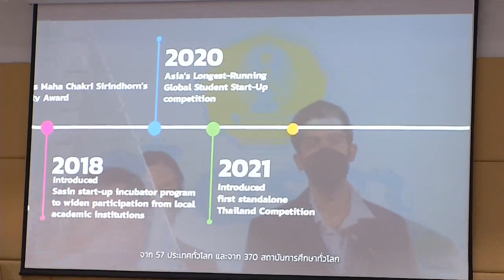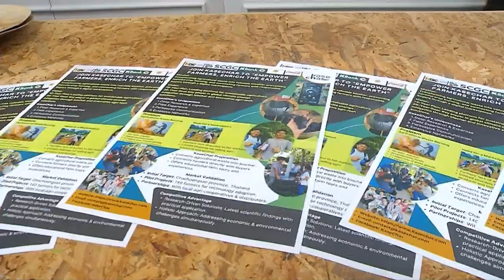องคมนตรี มอบรางวัลเกียรติคุณแก่ทีมที่ชนะเลิศการแข่งขันแผนธุรกิจ Bangkok Business Challenge 2024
วันนี้เวลา 15.20 น. พระบาทสมเด็จพระเจ้าอยู่หัว ทรงพระกรุณาโปรดเกล้าโปรดกระหม่อมให้ นายอำพน กิตติอำพน องคมนตรี เป็นผู้แทนพระองค์ ไปมอบรางวัลเกียรติคุณแก่ทีมที่ชนะเลิศการแข่งขันแผนธุรกิจภาคภาษาอังกฤษ Bangkok Business Challenge 2024 ณ อาคารศศปาฐศาลา สถาบันบัณฑิตบริหารธุรกิจ ศศินทร์ แห่งจุฬาลงกรณ์มหาวิทยาลัย ซึ่ง สถาบันบัณฑิตบริหารธุรกิจ ศศินทร์ แห่งจุฬาลงกรณ์มหาวิทยาลัย ร่วมกับ บริษัท เอสซีจี เคมิคอลส์ จำกัด (มหาชน) จัดขึ้นระหว่างวันที่ 20-22 มิถุนายน 2567 ภายใต้แนวคิด "Growing Impactful Ventures" หรือ "การขับเคลื่อนธุรกิจไปข้างหน้าอย่างยั่งยืน" เพื่อเสริมสร้างโอกาส ประสบการณ์ ให้นิสิต นักศึกษา ได้เข้าร่วมในเวทีระดับนานาชาติ โดยเป็นเวทีแข่งขันแผนธุรกิจ Startup ระดับโลก ภาคภาษาอังกฤษ สำหรับนิสิตและนักศึกษาที่จัดขึ้นมายาวนานที่สุดในเอเชีย ซึ่งจะมีส่วนช่วยพัฒนา Startup ของประเทศไทยให้สามารถก้าวไกลสู่ระดับโลก โดยมีทีมจากทั่วโลกสมัครเข้าร่วมแข่งขัน 276 ทีม จาก 62 สถาบันอุดมศึกษา ใน 19 ประเทศ ครอบคลุม 5 ทวีป และมีทีมที่ผ่านเข้ารอบรองชนะเลิศ 20 ทีม

โดย ทีม PROPIKA จากสหรัฐอเมริกา ได้รับรางวัลชนะเลิศ รางวัลเกียรติคุณพระราชทาน HM The King’s Award จากพระบาทสมเด็จพระเจ้าอยู่หัว, ทีม ALLEGROW จากฮ่องกง ได้รับรางวัลรองชนะเลิศ และทีม METACYCLER BIOINNOVATIONS จากแคนาดา ได้รับรางวัลเกียรติคุณพระราชทาน HRH Princess Maha Chakri Sirindhorn's Sustainability Award จากสมเด็จพระกนิษฐาธิราชเจ้า กรมสมเด็จพระเทพรัตนราชสุดา ฯ สยามบรมราชกุมารี